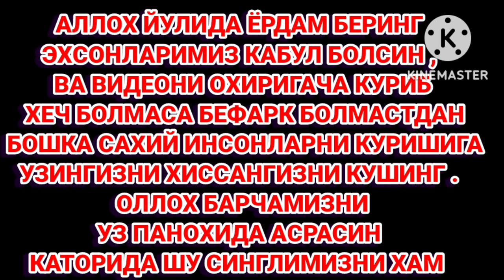TEZKOR VIDEO BU QIZCHAGA YORDAM ZARUR BEFFARQ BO'LMANG (4073 4200 4550 6510))AgrobankGulzor Saidova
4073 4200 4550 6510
Agrobank
Gulzor Saidova